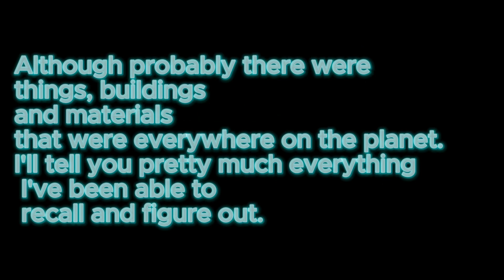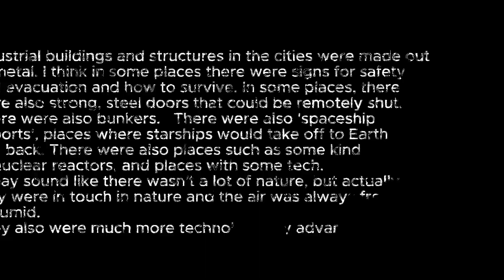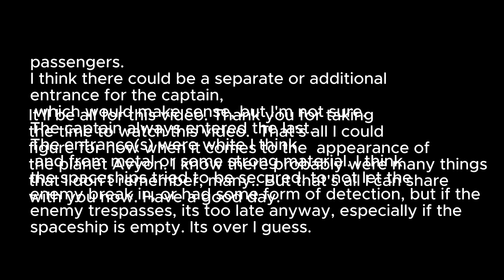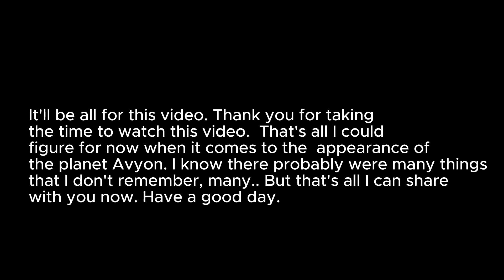Planet Avyon - How it looked. + architecture